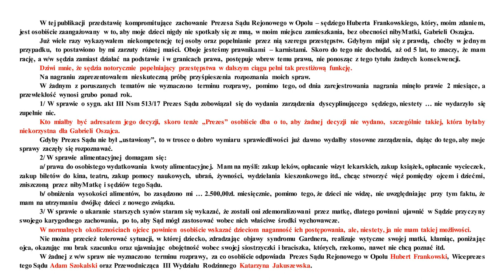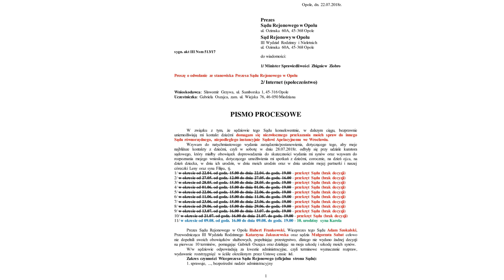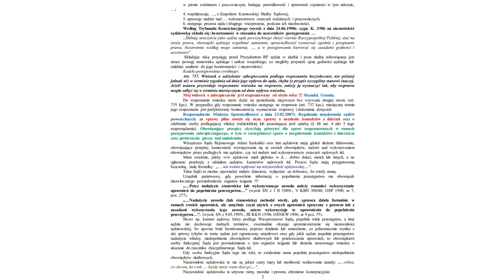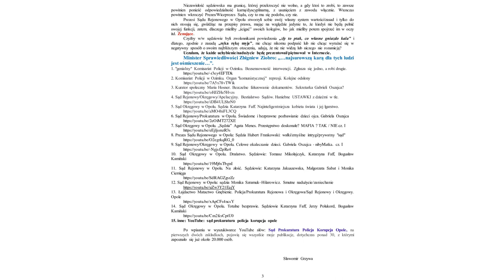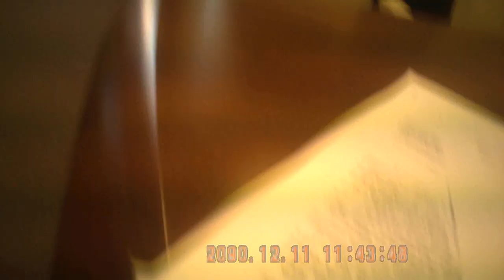Prezes Sądu Rejonowego w Opolu - Hubert Frankowski.Strażnik BEZPRAWIA.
Prezes Sądu naiwnie wypiera się głównego celu naszego spotkania. Łatwo to zweryfikować, bo jego sekretarka wszystko notuje. "Sędzia" unika rozmowy na temat związany z kontaktami ojca z dziećmi, bo osobiście czuwa nad tym, aby do nich nigdy nie doszło. Sędzia Hubert Frankowski wie, że go nagrywam, dlatego tak postępuje. Dla Prezesa Sądu "bezpieczniej" jest nie rozmawiać na niewygodny dla niego temat, choćby zasłaniając się tym, że rzekomo nie wiedział o planowanym temacie rozmowy. Żenada.
inne: YouTube: sąd prokuratura policja korupcja opole